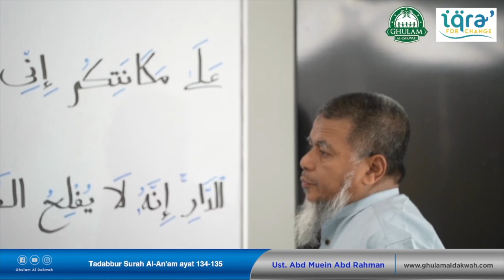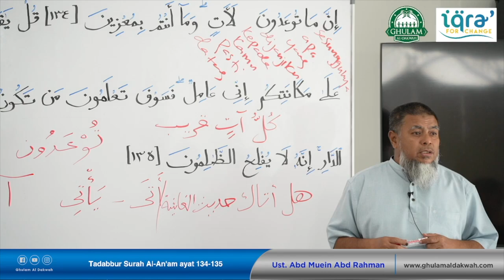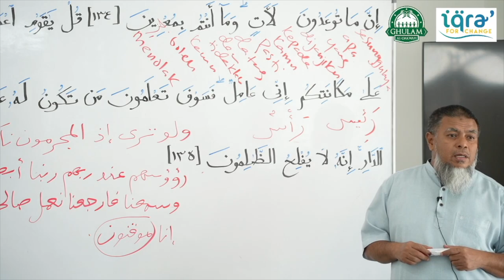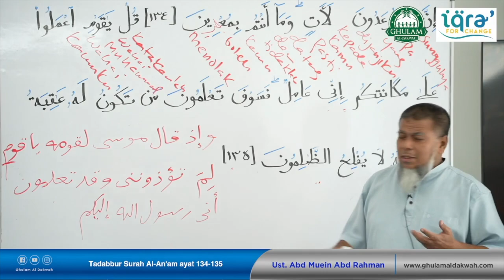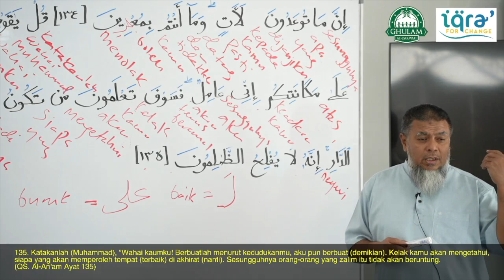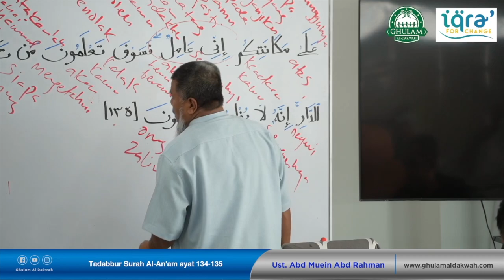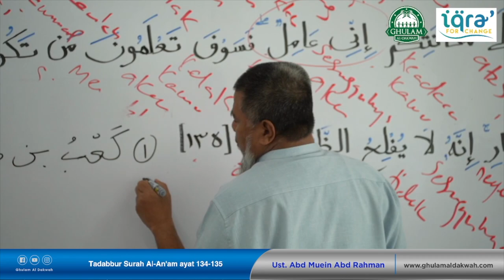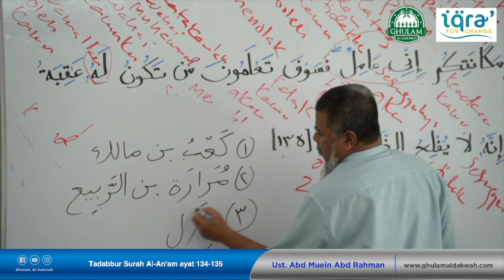25 Nov 2022 || Tadabbur Surah Al An'am Ayat 134-135 || Ustaz Abd Muein Abd Rahman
25 Nov 2022 || Tadabbur Surah Al An'am Ayat 134-135 || Ustaz Abd Muein Abd Rahman